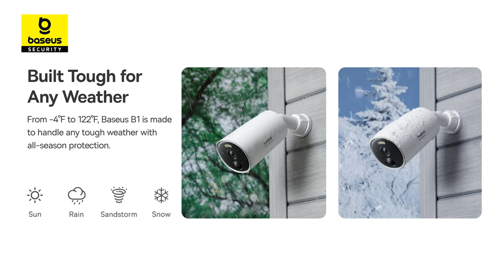Crisp 2K Clarity with 145° FOV| Baseus Security B1 | S1 Wireless Solocam | Wide View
Crisp 2K Clarity with 145° FOV| Baseus Security B1 Outdoor Camera​